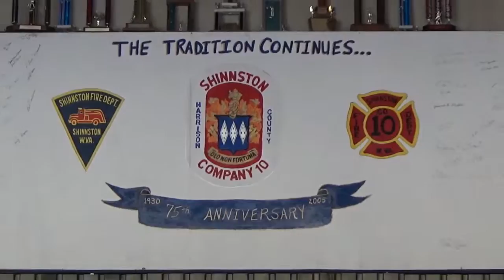Taking Care of WV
In the initial days following what has been a devastating flood to many in West Virginia, Lumberport, Shinnston, and Spelter volunteer fire departments organized to send help and supplies.  The people in these three communities stepped up big and took care of business in letting our affected Mountaineers know they weren't alone.